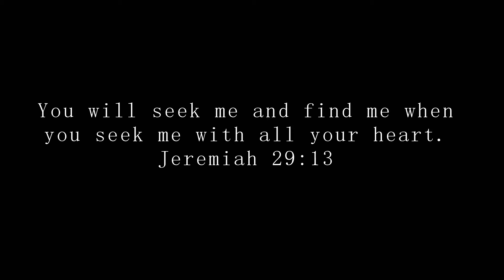Week 2 2019 Recap Video